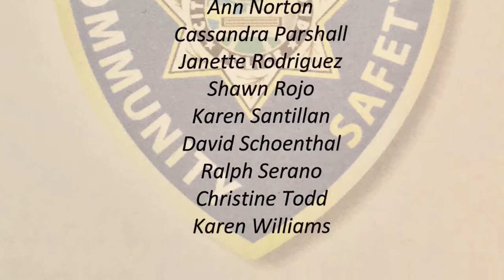Spring 2018 Richmond Police Community Safety Academy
COMMUNITY SAFETY ACADEMY - AMBASSADORS

The Richmond Police Department Community Safety Academy was designed to forge an even stronger relationship that encompasses the core values of community policing. Our goal was to engage with the local residents, educate them about what their police officers do on a daily basis and empower them to share with their friends, families and neighbors what they've learned.  The goal was to graduate the students to ambassadors of our department.

In February of 2018, we took the invitation to Nextdoor and Facebook. We received numerous applicants for the academy from many residents.  Because space was limited, we could only select 18 students for the class.

In Late March of 2018, 18 students embarked on an 8-week course that occurred once a week and alternating weekends.  The students learned about numerous topics, including the history of policing, the police department's structure and deployment, our community policing programs, 21st century policing, procedural justice and principled policing.  They learned about the Citizens Police Review Commission, our Office of Professional Accountability, learned how cases are filed with the District Attorney's office, and even visited the police academy in Pittsburg. They participated in our force options and de-escalation scenario training, learned about our crime prevention program, and visited the Family Justice Center and our Communications Center.  They also learned about the Special Response Team (SRT), the K-9 program and they even got to enjoy a boat ride on the police boats.

On March 23, 2018, 15 of the students graduated the academy, and they were all recognized as ambassadors for the department.  Each of the ambassadors received a certificate and an ambassador badge pin.

We are proud of the graduates and appreciate their efforts and interest in their community and the police department.

The video only shows a glimpse of what occurred during the 8-week academy and we hope you enjoy it.